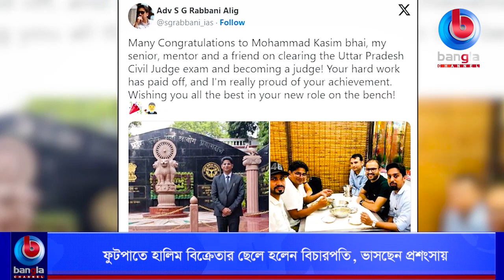ফুটপাতে হালিম বিক্রেতার ছেলে হলেন বিচারপতি, ভাসছেন প্রশংসায় | Bangla Channel